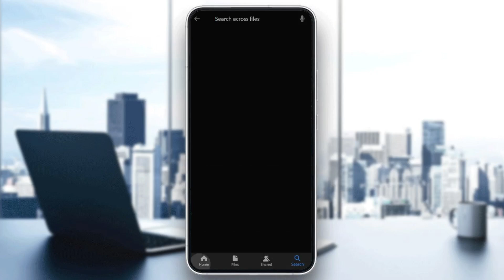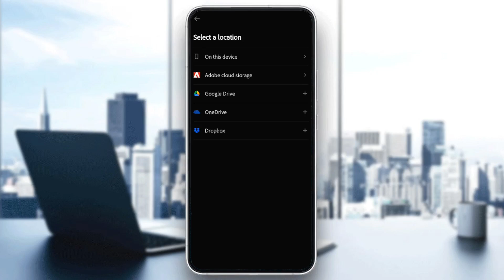How To Save Pdf File In Adobe Acrobat Reader Tutorial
Today we talk about save pdf file in adobe acrobat reader,adobe acrobat,portable document format